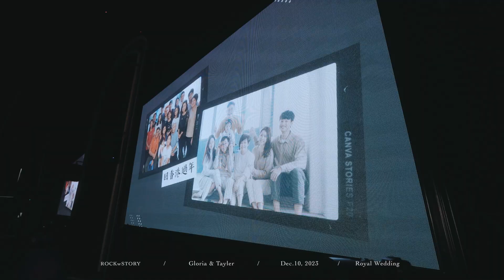皇家薇庭 / Gloria + Tayler / 婚禮午宴錄影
💄 @lillian_bridalmakeup Lillian莉莉安 / 新娘秘書、整體造型 /
📹 @rockwstory 洛克片廠 Rockwstory / 用影像傳遞愛
🍴 @royalweddingtaoyuan 皇家薇庭